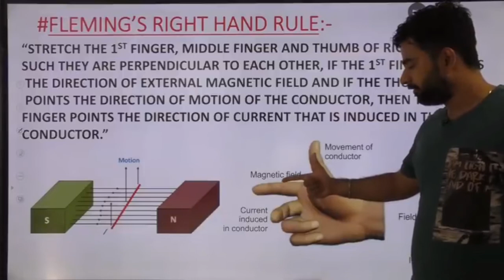Sanjeev Pandey Funny Moments Edumabtra Funny Meme😂😂